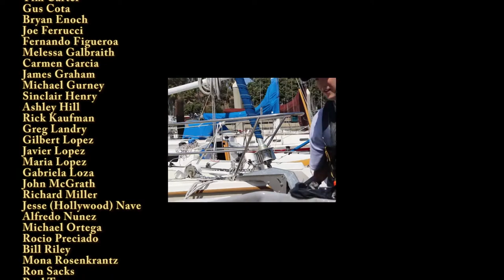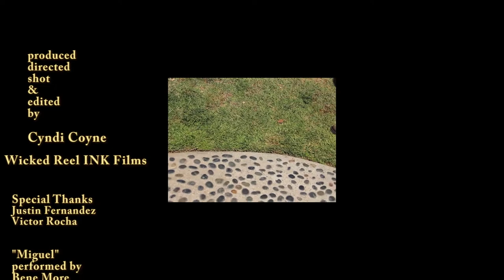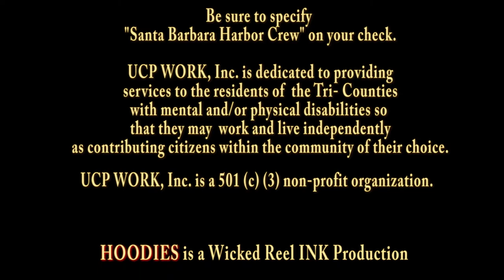HOODIES! Wicked Reel Film 4 UCP SB Harbor Crew